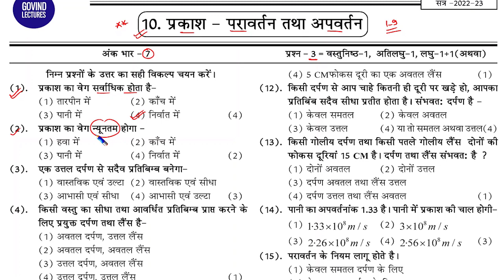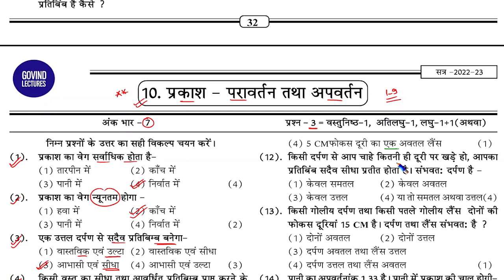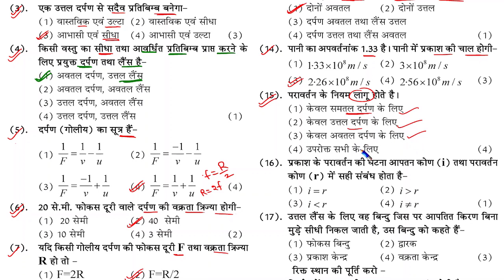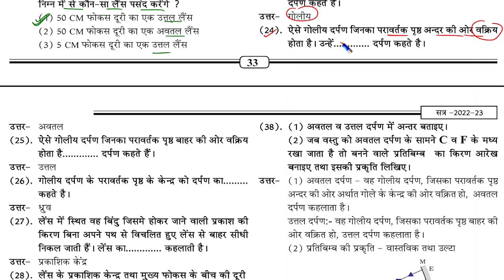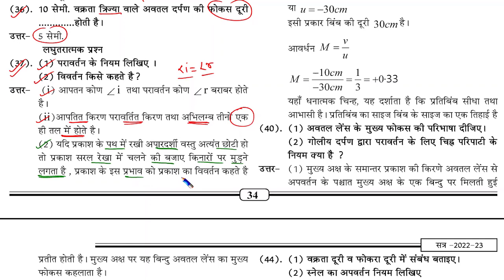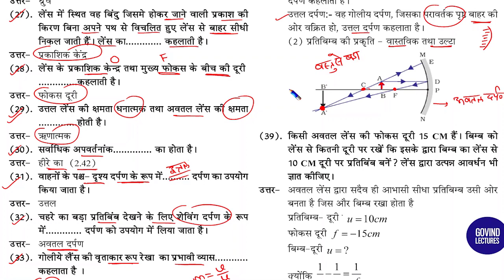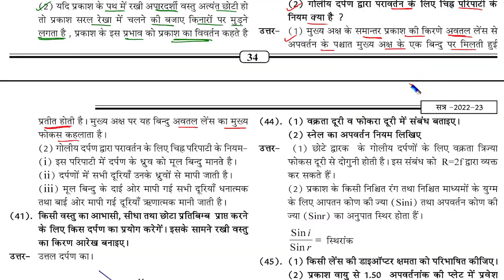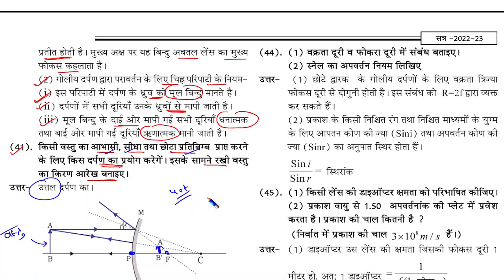Class 10 Science Chapter 10 Important Questions In Hindi | 10th science chapter 10 mcq hindi medium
class 10 science chapter 10 important questions in hindi |
class 10 science chapter 10 important numericals |
10th science chapter 10 important questions |
class 10th science chapter 10 important questions in hindi |
class 10 science chapter 10 mcq hindi medium,
mission 100 give your best,
rbse class 10 science important question 2023,
govind lectures